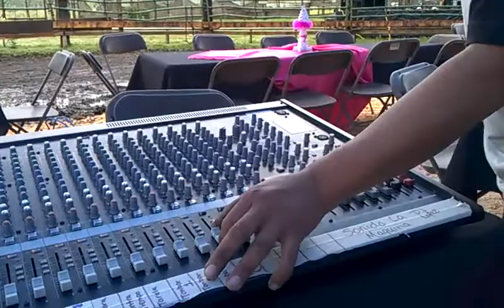sonido la maquina dj lopez 6 18 11 B la reyna de michoacan tocando en el audio de la maquina 2